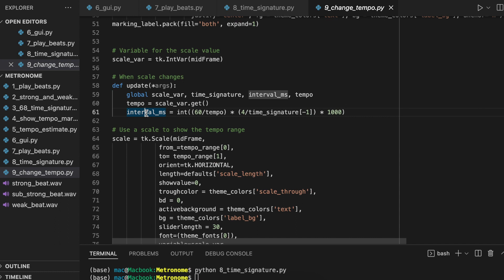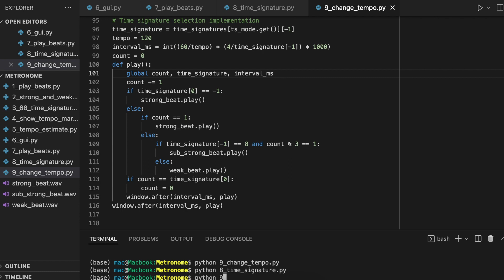【用Python制作节拍器】9. 用滑动条改变速度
大家好，我是阿梁！ 最近用Python编写了一个节拍器软件。这是一个简单的小项目，我将编写的过程分成了一个个的小功能逐一攻克，非常适合初学Python小伙伴用来作为一个小项目练手。另外这个项目里面用到了编写图形化界面的框架Tkinter, 用它你可以做出漂亮的UI界面。对Python图形界面编程感兴趣的朋友也可以用它作为你的Hello world。希望大家多多支持啊，给我反馈啊。感谢大家。

我的其他视频:
为了学好吉他，我做了个节拍器软件
Python破解小米智能魔方
如何用Python编写吉他调音器？
如何看见声音? 用Python编写一个实时声音示波器!